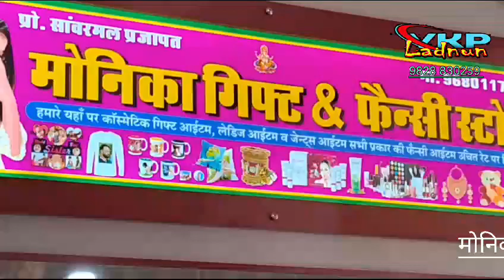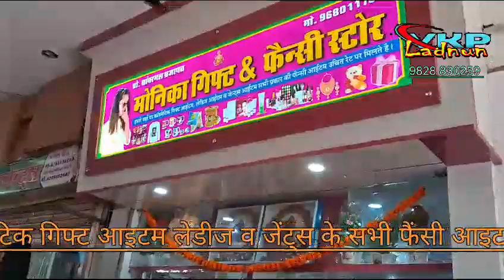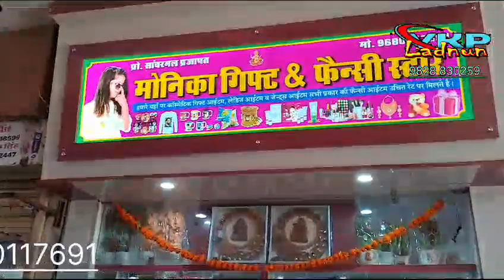केसरी नंदन मार्केट शीतला माता गली बिदासर